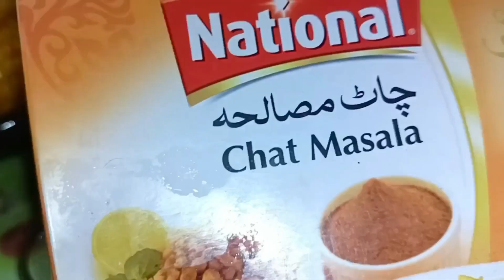Mix vegetable recipe | Tips & tricks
dhaba style mix veg recipe multi do challenge
#24 hours challenge
taste test